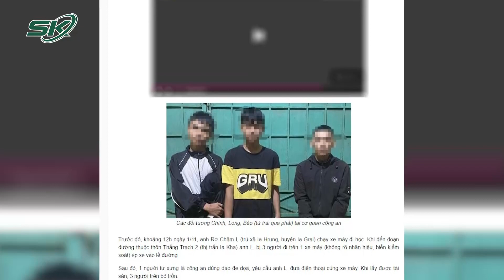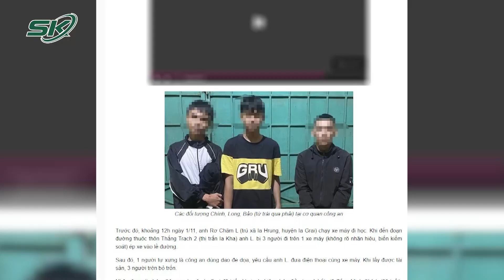Bắt Giữ 3 Đối Tượng Giả Danh Công An Dùng Hung Khí Đi Cướp Tài Sản Ở Gia Lai | SKĐS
SKĐS | Mới đây, Công an huyện Ia Grai (tỉnh Gia Lai) thông tin, đơn vị vừa bắt giữ 3 người giả danh công an dùng  hung khí để thực hiện hành vi cướp tài sản trên địa bàn thị trấn Ia Kha,Gia Lai

Mời quý vị và các bạn xem thêm: Đối Tượng Ra Tay Sát Hại Nữ Chủ Quán Ở Đồng Tháp Chỉ Vì Mắng Nhiếc Và Đuổi Khỏi Nhà